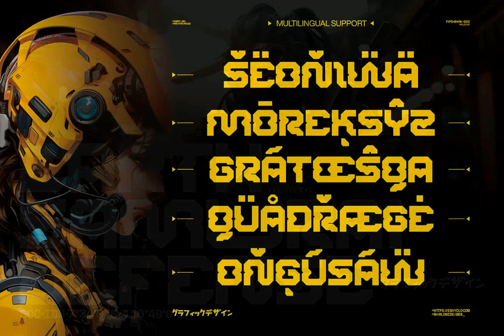Download Ncl Robowapix Font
Stepping beyond the ordinary, NCL ROBOWAPIX is a typographic marvel – an intriguing blend of cyberpunk futurism and techno mecha aesthetics. Comprising of eight distinct styles, each with its own unique character, it is designed to infuse your creations with an unparalleled level of innovation and sophistication. This atypical font is a homage to the paradoxical allure of Cyberpunk – a genre that seamlessly fuses the old-fashioned with the advanced, the gloom with the luminous, and the despair with the hope.

NCL ROBOWAPIX is more than merely a font; it is an artistic compass, navigating graphic designers, filmmakers, and enthusiasts alike through the shadowy alleys of this singular design lexicon. It promises to transform any project into a captivating masterpiece that dares to defy the mundane and stand out from the crowd.

Intrigued and unsure of how to harness the full potential of this font? Glean inspiration from the previews. From sleek web designs to striking posters, the possibilities are infinite. NCL ROBOWAPIX was meticulously designed for large point sizes, while maintaining its charismatic appeal in smaller scales. This font is all set to be an indispensable addition to your font repertoire, capable of elevating any creative endeavor.

Take a chance on this beguiling typeface, download NCL ROBOWAPIX at YouWorkForThem, and bring your avant-garde ideas to life.